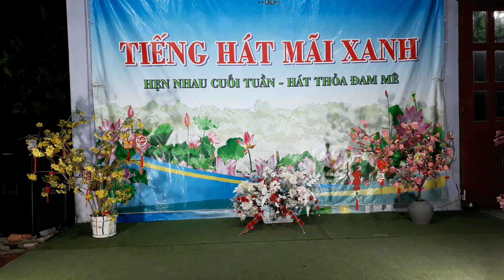SC: Tuổi Học Trò - TB: Trúc Ly ft Hữu Nghiệp